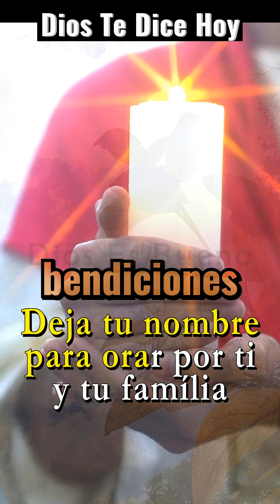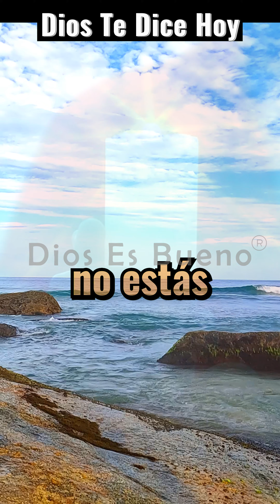DIOS TE DICE HOY: Estoy Poniendo en Tus Manos Poderosas Promesas y Grandes Bendiciones. !Recíbeles!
DIOS TE DICE Y TE HABLA HOY: Estoy poniendo en tus manos grandes bendiciones y poderosas promesas. Estoy bendiciendo tus finanzas. Te haré prosperar de tal manera que serás libre de todas tus deudas. Te levantaré y ate bendeciré tanto que los envidiosos ge verán y ya no te reconocerán. Tengo aquí en mi palabra el consejo valioso para que crezca tu sabiduría.
Quiero poner en tus manos bendiciones muy grandes, estoy cumpliendo mis promesas, esta semana recibes mi respuesta...
Amén Dios es Bueno, Dios te Habla Hoy, Escúchalo Estoy Poniendo en Tus Manos Poderosas Promesas y Grandes Bendiciones. !Recíbeles!